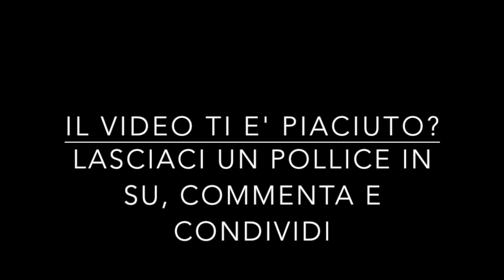[CND] Uncharted4 - Il verricello ti salva la vita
Continua la gita in jeep tra le torri pirata. Con un finale di puntata al cardiopalma !!!